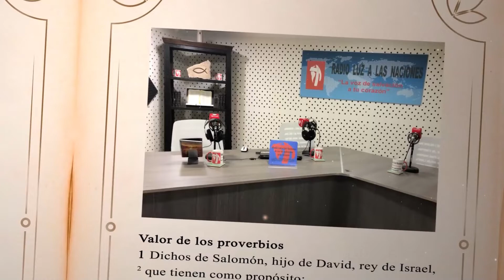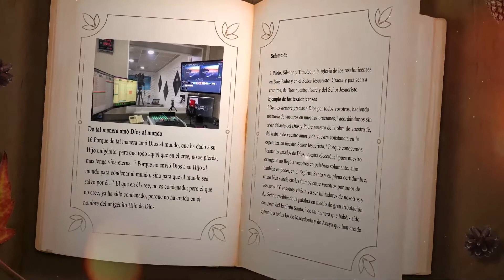DÍA 19 OCTUBRE